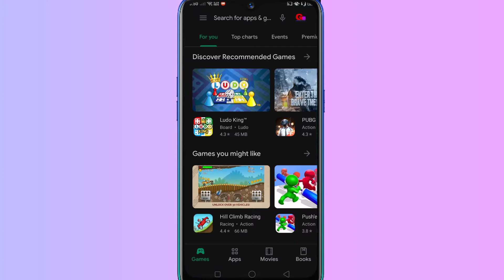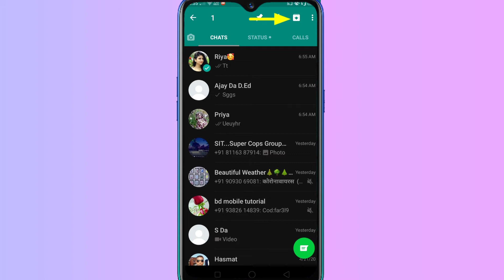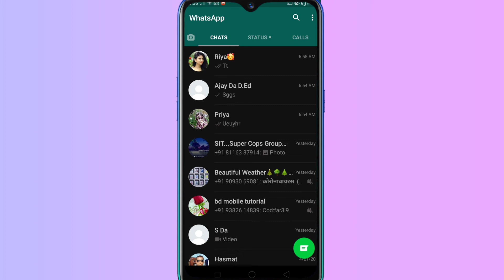How to hide WhatsApp message without Apps bangla||হোয়াটসঅ্যাপে কিভাবে মেসেজ লুক ওপেন||Rebirth Tech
How to hide WhatsApp message without app||হোয়াটসঅ্যাপ মেসেজ হাইডকরুন অন্য কোন অ্যাপ ছাড়াই||Rebirth Tech
Question solved-
how to hide WhatsApp message
WhatsApp message hide
how to hide WhatsApp message without app
WhatsApp SMS hide
WhatsApp secret tips
WhatsApp archived setting Bangla
WhatsApp most popular hidden setting
WhatsApp all secret setting
how to use WhatsApp archived setting
WhatsApp SMS hide new tips
SMS hide
WhatsApp any sms hide
WhatsApp contract hide Bangla
how to show WhatsApp contract
how to show WhatsApp hide message
how to show WhatsApp hide SMS
how to show WhatsApp archived massage
how to show WhatsApp archived SMS
how to recover WhatsApp archived massege
how to hide WhatsApp SMS
হোয়াটসঅ্যাপ মেসেজ কিভাবে লুকাবেন
কিভাবে হোয়াটসঅ্যাপ ম্যাসেজ লুকাবেন
কিভাবে হোয়াটসঅ্যাপ এসএমএস লুকাবেন
হোয়াটসঅ্যাপ গোপন টিপস
হোয়াটসঅ্যাপের গোপন টিপস টু
হোয়াটসঅ্যাপে লুকোনো মেসেজ কিভাবে দেখবেন
হোয়াটসঅ্যাপে লুকোনো এসএমএস কিভাবে দেখবেন
হোয়াটসঅ্যাপে লুকিয়ে থাকা এসএমএস কিভাবে দেখবেন
হোয়াটসঅ্যাপে হাইড করা মেসেজ কিভাবে দেখব